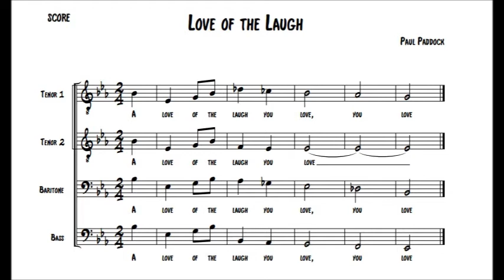Love of the Laugh - barbershop tag on french horn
Done with new microphone from christmas